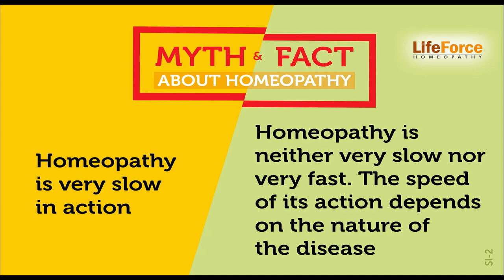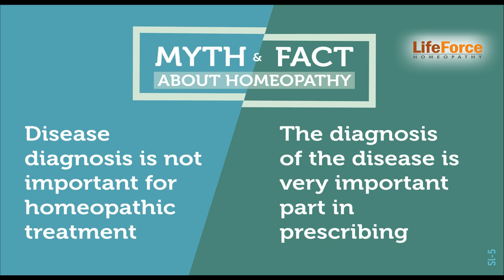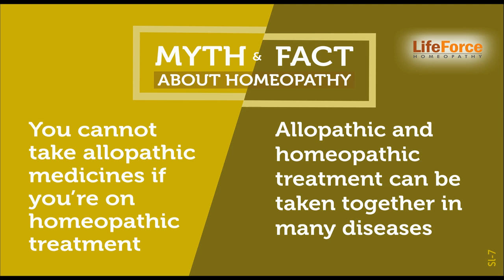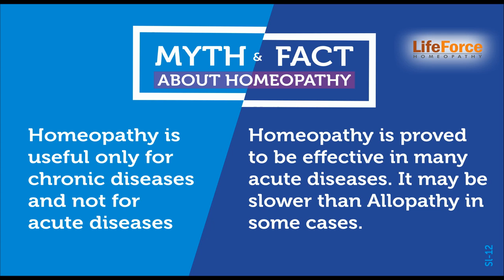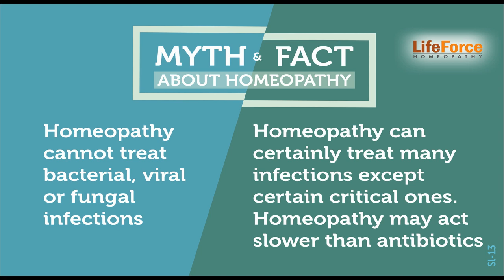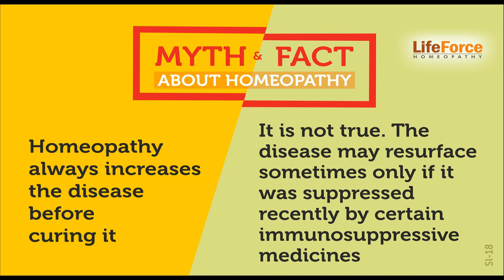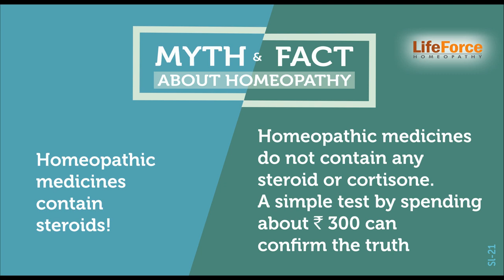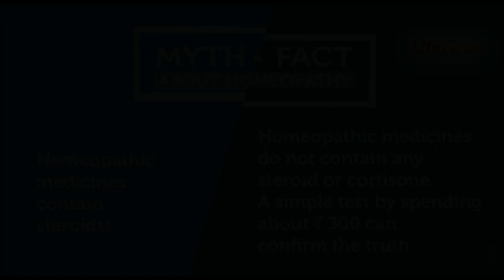Myths and Facts about homeopathy part 1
Myths and Facts about homeopathy part 1 written by Dr. Rajesh Shah.